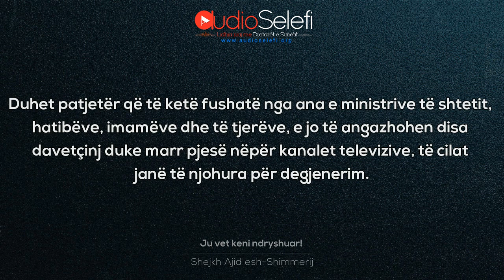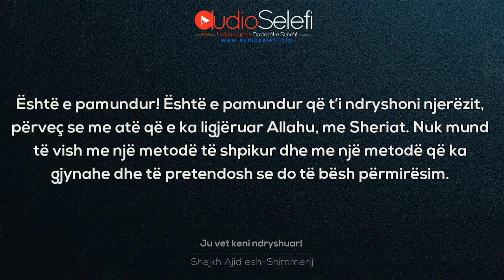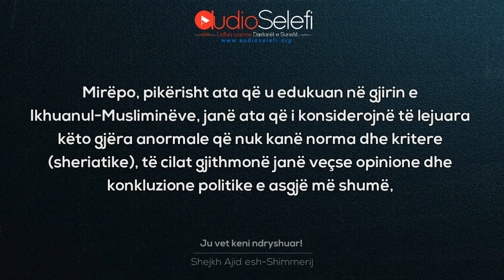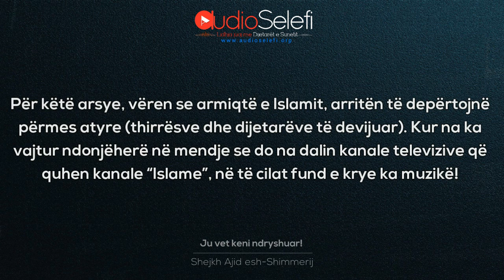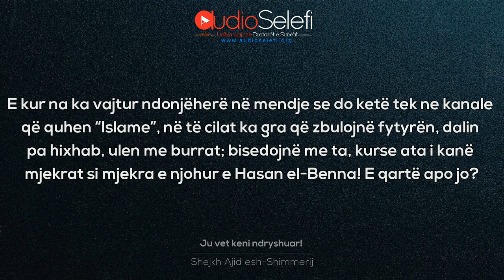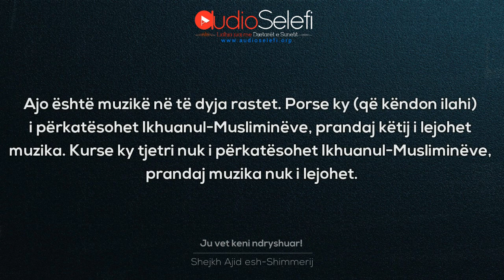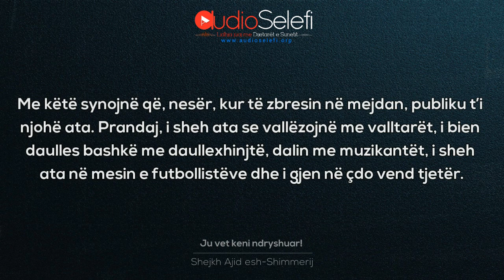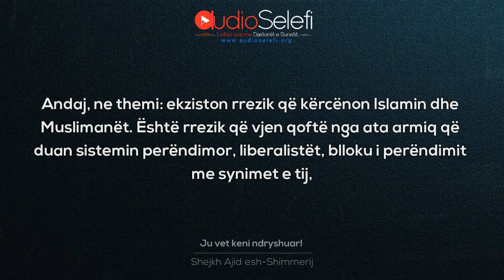Ju vet keni ndryshuar! – Shejkh Ajid esh Shimmerij